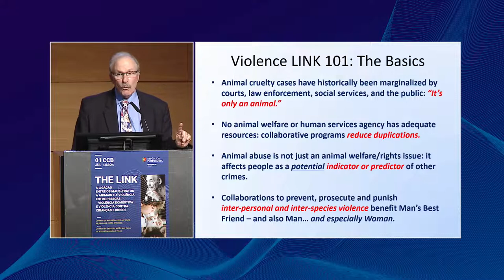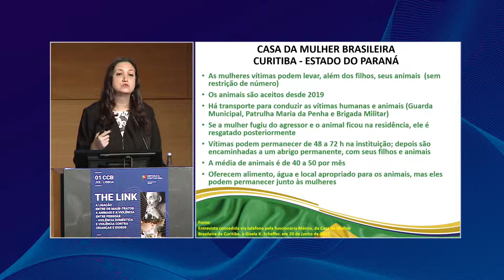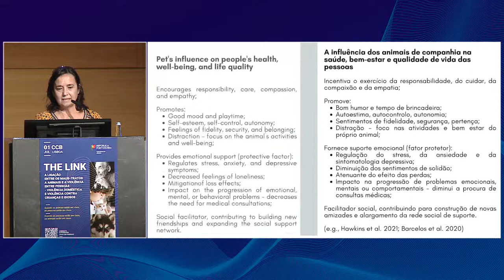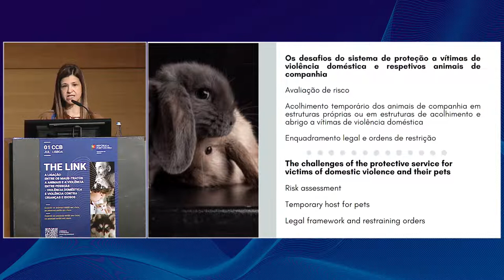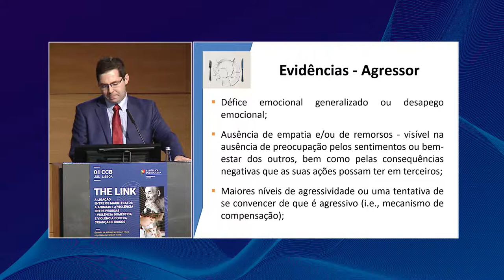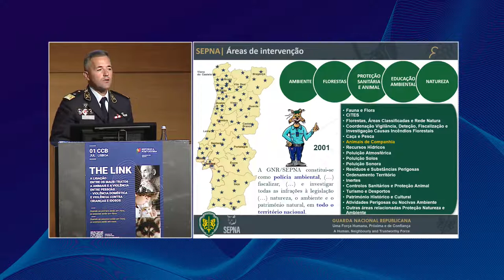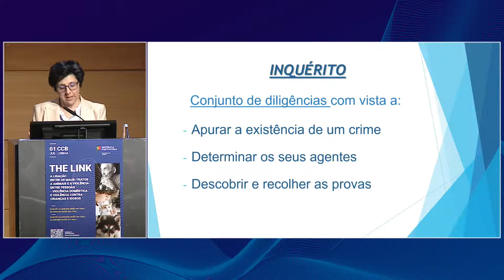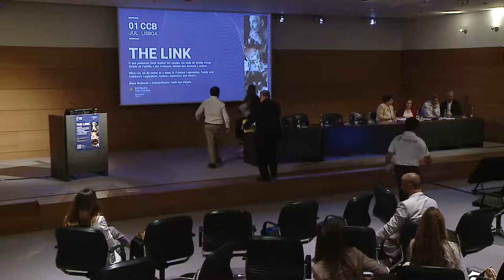The Link - Between animal abuse and violence among people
8h30 - 9h00 – Reception

OPENNING SESSION 1

  9h00 – “The Link” – One Health, One Wellbeing: The connection between People and Animals. Laurentina Pedroso, Animal Ombudsperson

MORNING SESSION – THE LINK BETWEEN ANIMAL ABUSE AND HUMAN VIOLENCE
Moderator: Laurentina Pedroso

  9h30 - 10h20 – The Link between Animal Abuse and Human Violence: The American Experience and a Pathway to Preventing Future Violence. Phil Arkow
  10h20 -11h00 – Animal abuse in Brasil and its close connection with domestic violence within the country. Gisele Scheffer

11h00 - 11h30 – Coffee break

  11h30 - 12h00 – The Link between Animal Abuse and Human Violence: Experiences from Europe (United Kingdom, Sweden, The Netherlands) and a Pathway to Preventing Future Violence . Elizabeth Ormerod
  12h00 - 12h30 – Companion animals and domestic violence in Portugal: evidence, connections and challenges. Sofia Neves e Alice Pereira

12h30 - 14h00 – Lunch

AFTERNOON SESSION – GIVING THE VICTIM A VOICE
Moderator: Anabela Moreira

  14h00 -14h30 – Link between violence against people and the aggressors profile: Contributions from Forensic Psychology. Mauro Paulino
  14h30 - 15h00 – Practical Guidance for the Effective Response by Veterinarians to Suspected Animal Cruelty, Abuse and Neglect. Phil Arkow
  15h00 - 15h30 – Giving the victim a voice – forensic medical expertise in cases of cruelty and neglect of companion animals. Isabel Pires e Justina Oliveira
  15h30 - 15h45 – Criminal police organizations. Animal abuse, the profile of the aggressor. The experience of GNR-SEPNA. Ricardo Alves
  15h45 - 16h00 – Criminal police organizations. Animal abuse situations and the connection with violence against people. Police interventions. Bruno Branco

16h00 - 16h30 – Coffee break
Moderator: Marisa Reis and Nuno Paixão

  16h30 - 16h50 – Public ministry (Public Prosecutor). Investigate Crimes / protect victims. A practical view. Eunice Marcelino
  16h50 - 17h10 – National Support Network for Victims of Domestic Violence - also protecting victims animals. The role of the CIG Manuel Albano
  17h10 - 17h30 – The framework of Domestic Violence and the role of APAV in Portugal. Portuguese Association for Victim Support (APAV). Daniel Cotrim
  17h30 - 17h50 – The framework of Violence against Children and the role of the Child Support Institute - IAC. Dulce Rocha

FINAL SESSION – BREAKING THE CYCLES OF VIOLENCE
Round table and debate
Moderator: Laurentina Pedroso

  17h50 – 18h30 – What can we do better as a team, in Criminal Legislation, Family and Children's. Legislation, Animal Legislation and others.
Commission for Citizenship and Gender Equality
Portuguese Association for Victim Support
Child Support Institute
Public Prosecutor
Guardianship of the Welfare of Companion Animals - ICNF
Municipal Veterinary Medical Authority
City Councils
Police Forces, PSP, GNR

 18h30 – Closing Session. Strategic Vision for the Future. Laurentina Pedroso. Ombudsperson